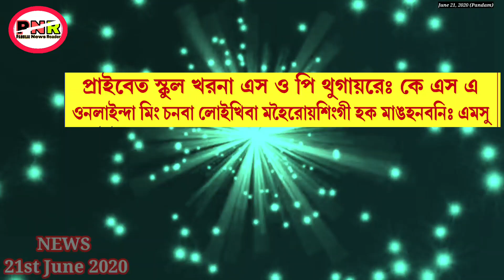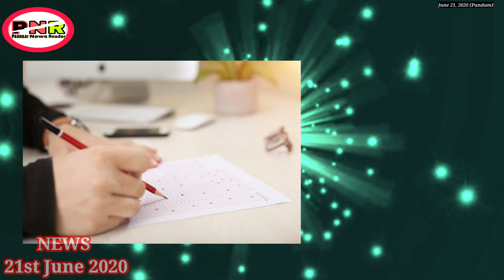BJP gi hangduna leiriba fam mensinnaba khannakhre || Private school kharana SOP thugaire, KSA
Background music.

IMAGES.

My mobile...

My microphone.